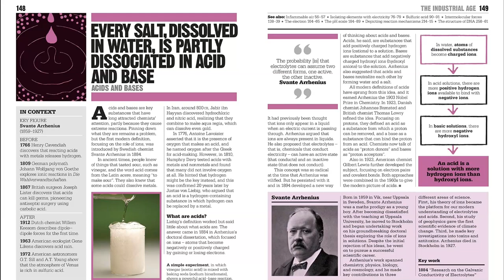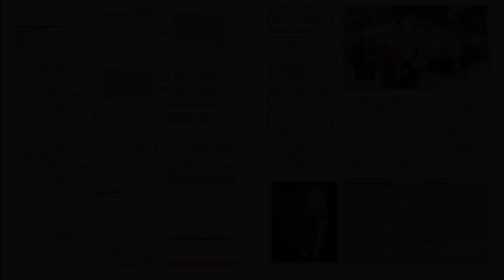The Chemistry Book: Big Ideas Simply Explained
Discover and understand the key ideas that underpin the core science of chemistry and learn about the great minds who uncovered them.

The Chemistry Book is packed with short, pithy explanations of some of the most historic moments in science, from the birth of atomic theory to the discovery of polyethylene and the development of new vaccine technologies to combat COVID-19. Simple graphics, such as flowcharts and mind maps, support the text and make the explanation of key concepts easy to follow.

Arranged in chronological order, the book covers key themes in the physical and natural sciences, such as geochemistry and the elements. Within each chapter, a series of articles traces the history of scientific thought and introduces the work of the scientists who have shaped the subject such as John Dalton, Marie Curie, Dmitri Mendeleev, Kathleen Lonsdale, and Stephanie Kwolek. Along the way, the book addresses some of the most fundamental questions in science, such as what is the universe made of, how is matter created, and what are the chemical bonds that make life possible?

This informative book on chemistry further features:

-Profiles more than 95 ideas and events key to the development of chemistry and natural sciences, with thought-provoking graphics throughout that demystify the central concepts behind each idea.
-Features insightful and inspiring quotes from leading chemists including Nobel Laureates Marie Curie, Linus Pauling, and Osamu Shimomura, as well as thinkers in other fields.
-Global in scope, covering discoveries and innovations from around the world throughout human history.
-Combines creative typography, graphics, and accessible text to explore the most famous and important ideas in chemistry and the people behind them.
-Includes a directory section for easy localization.

Whether you are new to chemistry, a student of the sciences, or just want to keep up with and understand the latest news and scientific debates, The Chemistry Book is a must-have volume for all thinkers, learners and avid readers out there.

At DK, we believe in the power of discovery.

So why stop there? If you like The Chemistry Book, then why not try The Biology Book, The Physics Book, and The Science Book, for a highly-engaging guide to all the sciences. Forming part of the highly-successful Big Ideas Range, whatever your preferred topic of interest, there’s something for everyone to explore, learn and love!